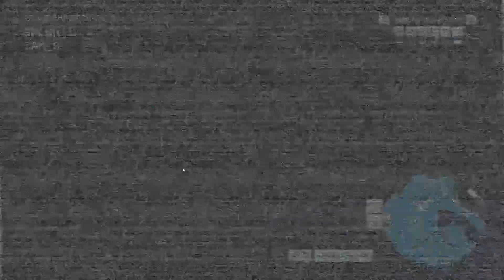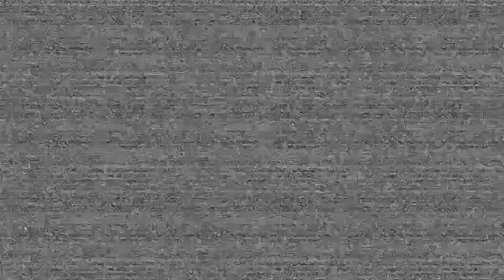Wir gehen zu Roxy´s Raceway,doch was da passiert.....!?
Heute spielen wir den Neuen DLC von Five Nights at Freddys (Wenn das hier 15Likes(Zeit bis 16:30) erreicht kommt noch heute Part 5!!!)

・Spieler・@mintytom7720

・Zuschauer・@Sippyxiz

・Spiel・fivenightsatfreddys